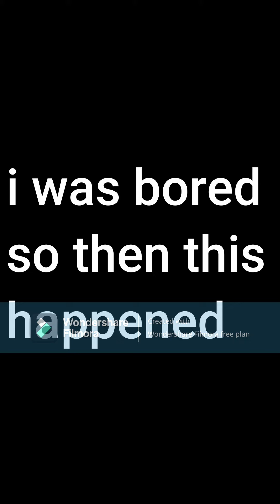i was bored ok! (i played the uke)